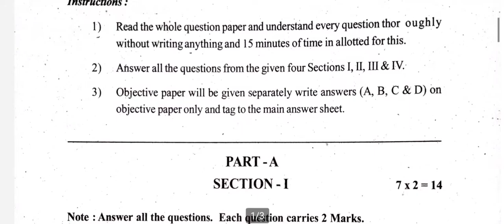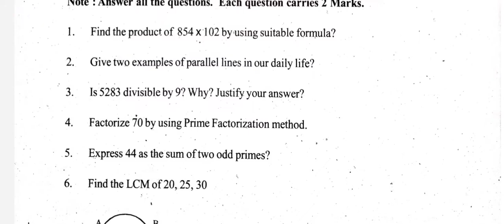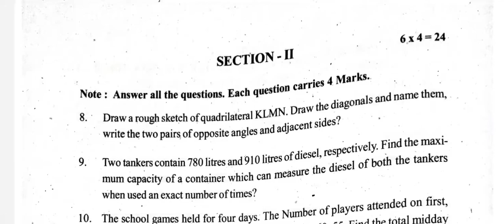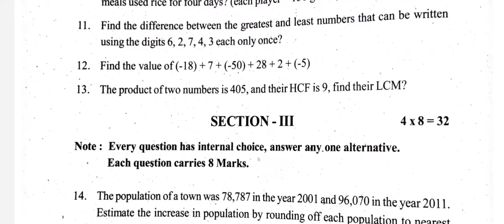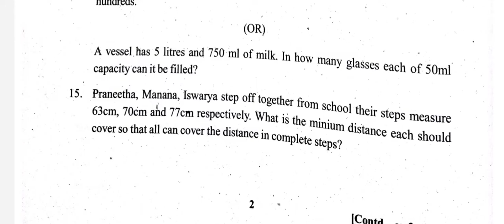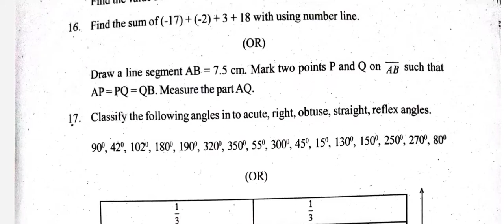Telangana state 6th maths SA-1 model paper December 2021| 6th maths SA-1 paper pattern Dec 2021